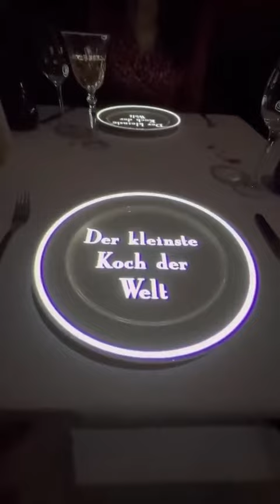wow 😳 this is nice video 📸👍🏼 very beautiful , I found this video on Instagram.